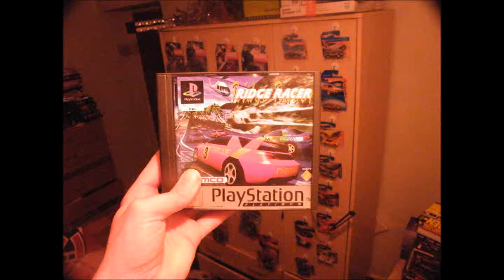Lets Play Ridge Racer (PSOne)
My first Playstation lets play just had to be Ridge Racer